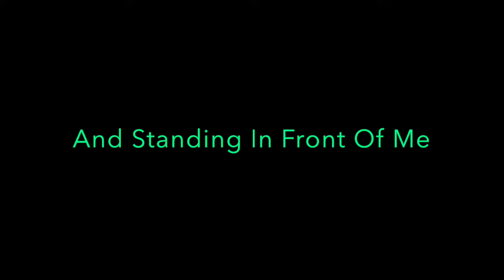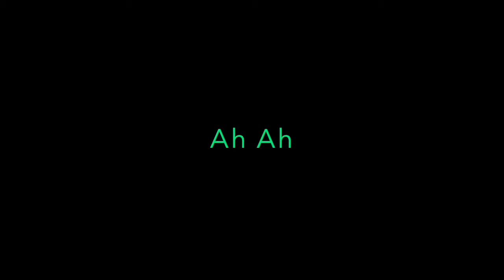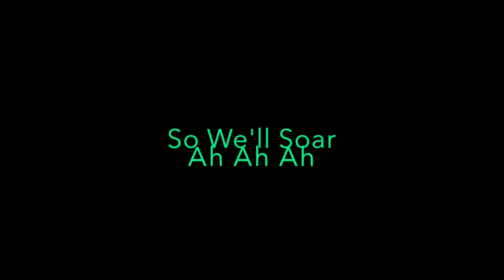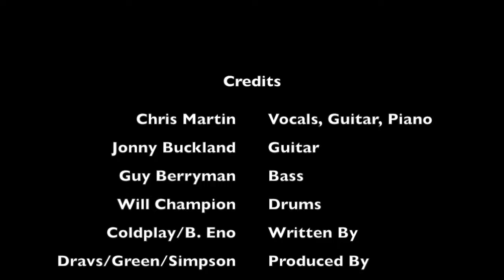Coldplay - Charlie Brown [2011] Lyrics HD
Play It Loud And Often

Ooh ooh-ooh-ooh
Stole a key
Took a car downtown where the lost boys meet
Took a car downtown and took what they offered me
I saw the lights go down at the end of the scene
Saw the lights go down and standing in front of me
Ooh-ooh-ooh
In my scarecrow dreams
When they smash my heart into smithereens
Be a bright red rose come bursting the concrete
Be a cartoon heart
Light a fire, a fire, a spark
Light a fire, a flame in my heart
We'll run wild
We'll be glowing in the dark, ooh-ooh-ooh
We'll be glowing in the dark, ooh-ooh-ooh ah
All the boys, all the girls
All that matters in the world
All the madness that occurs
All the highs, all the lows
As the room a spinning goes
We'll run riot
We'll be glowing in the dark
Ooh ooh-ooh-ooh (oh)
So we'll soar
Luminous and wired

Charlie Brown
Canción de Coldplay

Ooh ooh-ooh-ooh
robó una llave
Tomó un auto en el centro donde se encuentran los chicos perdidos
Tomé un auto en el centro y tomé lo que me ofrecieron.
Para liberarme
Vi las luces apagarse al final de la escena.
Vi las luces apagarse y pararse frente a mí
Ooh-ooh-ooh
En mis sueños de espantapájaros
Cuando hacen añicos mi corazón
Sé una rosa roja brillante, ven a estallar el concreto
ser un corazón de dibujos animados
Enciende un fuego, un fuego, una chispa
Enciende un fuego, una llama en mi corazón
Nos volveremos locos
Estaremos brillando en la oscuridad, ooh-ooh-ooh
Estaremos brillando en la oscuridad, ooh-ooh-ooh ah
Todos los chicos, todas las chicas.
Todo lo que importa en el mundo
Toda la locura que ocurre
Todos los altibajos, todos los bajos
Mientras la habitación gira
Nos desenfrenaremos
Brillaremos en la obscuridad
Ooh ooh-ooh-ooh (oh)
Así que volaremos
Luminoso y cableado